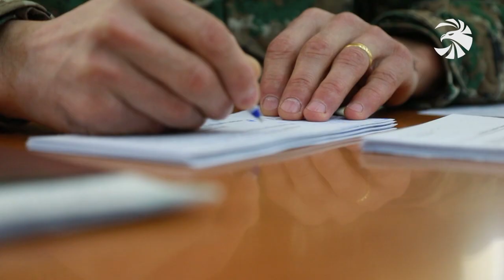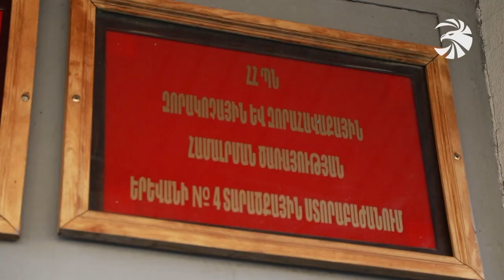Ընթանում են պահեստազորայինների վարժական հավաքների նախապատրաստական աշխատանքները: